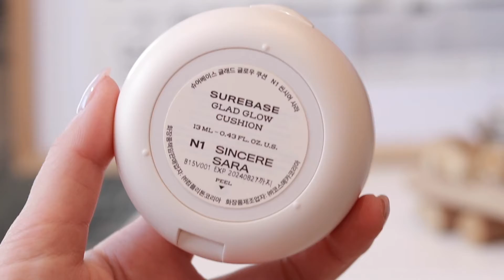5～8月彩妆爱用品 超级嫩的！心机腮红唇釉 Toofaced Colourpop Dasique Amuse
🧡我的其他社交平台：
YouTube | B站 | 微博 | Ins：Acatpage
小红书：aCat

Product list：

SureBase - Glad glow cushion N1

Maybelline - Lasting fix spray

花洛莉亚- 液体眼影 03 冰淇淋化了

Toofaced - Born this way sunset stripped palette

Colourpop - Rock candy eyeshadow palette
Colourpop - Pressed powder blush, flirt alert

Lilybyred - Am9 pm9 survival penliner

Dasique - Blending mood cheek, warm blending & cool blending

Makeup revolution - Sheer lip, gone rouge

完美日记- 名片哑光唇釉 19，20

Amuse - Dewy Tint 12